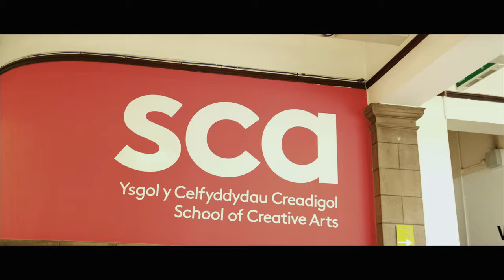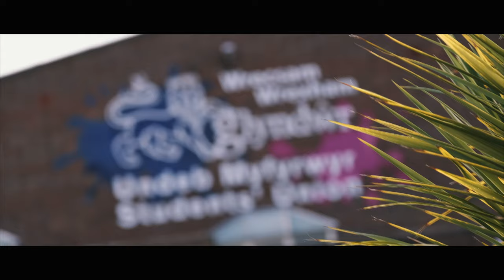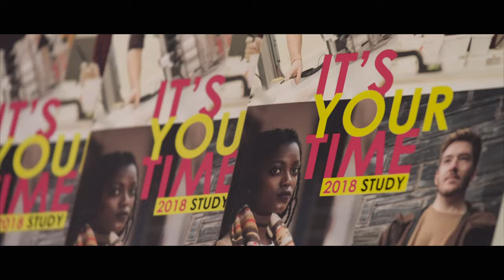Welcome to Wrexham Glyndwr University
Welcome to Wrexham Glyndwr University - A message from our Vice Chancellor, Professor Maria Hinfelaar, Students' Union President, Travis Davies and Ebony Banks, a first year Hospitality, Tourism and Events Management student.